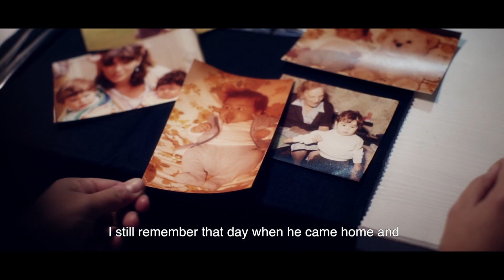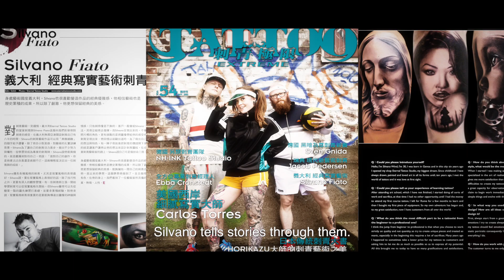Silvano Fiato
Tattoos Documentary
by Fool Film